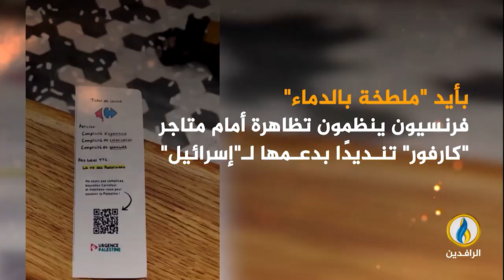انفوجرافيك | رغم التضييق.. شعوب العالم تتحدى حكوماتها وتواصل تظاهراتها رفضًا للحرب على